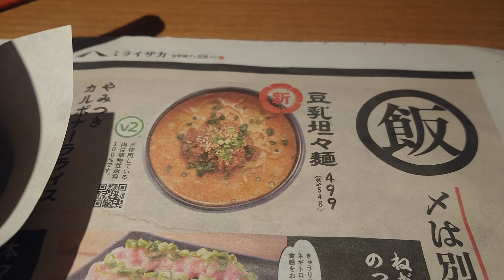居酒屋ミライザカ■豆乳担々麺 548円■白鹿 灘仕込 小385円■即本編スタートうざい挨拶オープニングBGM効果音無しVLOG